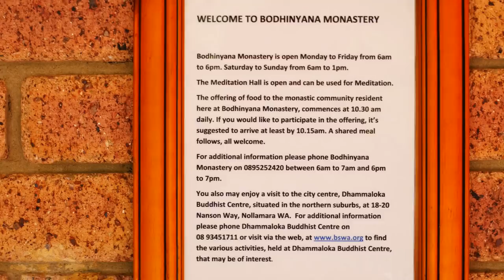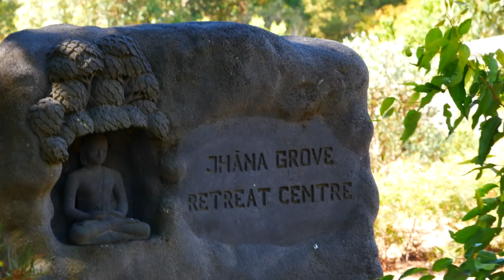Wywiad z Ajahnem Brahmem / Interview with Ajahn Brahm [NAPISY PL + ENG]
Więcej informacji na temat klasztoru Bodhinyana oraz Ajahna Brahma znajdziesz na tej stronie

For more information about Bodhinyana monastery or Ajahn Brahm go to the

Wywiad z Ajahnem Brahmem, opatem klasztoru Bodhinyana, duchowym doradcą BSWA (Buddhist Society of Western Australia). Tematy poruszane to między innymi powiązania Ajahna Brahma z Polską, historia powstawania kolejnych miejsc buddyjskich w okolicach Perth, kontrowersje związane z wyświecaniem bhikkhunī (mniszek), oraz o medytacji, zwłaszcza dość szczegółowych omówień odnoszących się do jhān.

Produkcja, zdjęcia, reżyseria… i wszystko inne: Piotr Jagodziński
Tłumaczenie: Portal Sasana.pl